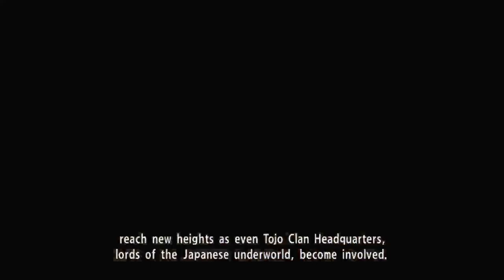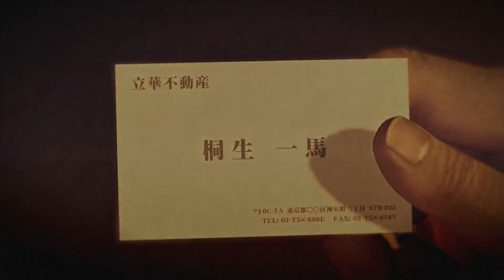yakuza 0 ep20: worst boss fight yet...but the story is getting interesting